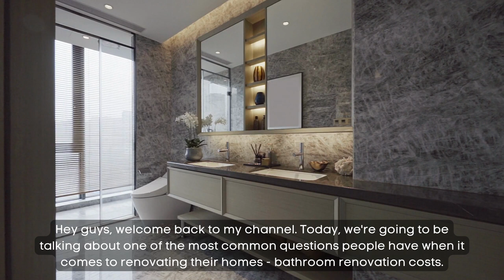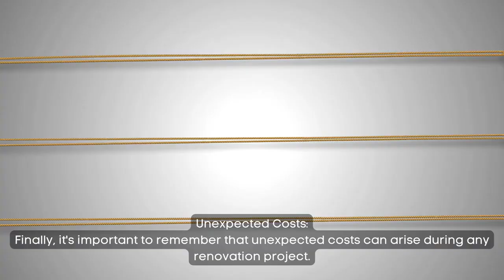Penrith Bathroom Renovation Cost - What You Need To Know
Penrith Bathroom Renovation Cost can be overwhelming, but with the right information, you can save money and still achieve your dream bathroom.

In this video, we will reveal everything you need to know about bathroom renovation costs in Penrith, particularly materials.

From how to budget for materials to where to find the best deals, we have expert tips that will help you make informed decisions.

Whether you're a first-time renovator or an experienced DIY enthusiast, this video is a must-watch.

Don't start your Penrith bathroom renovation project without watching this first!